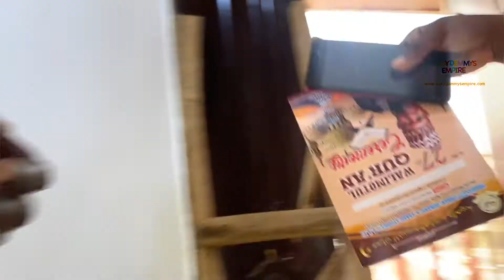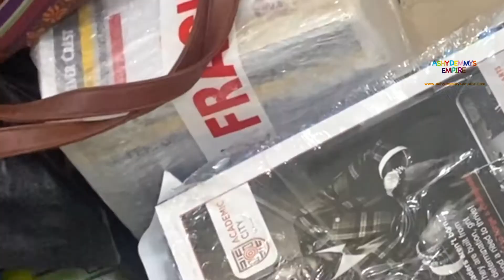DAY 1 | INTERIOR DESIGN PLANNING | SETTING UP MY NEW APARTMENT IN IBADAN